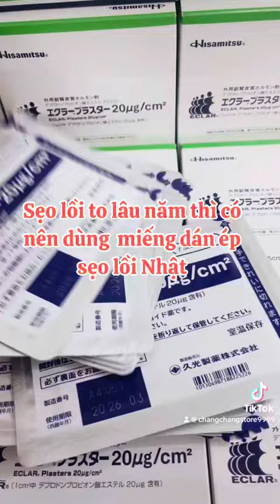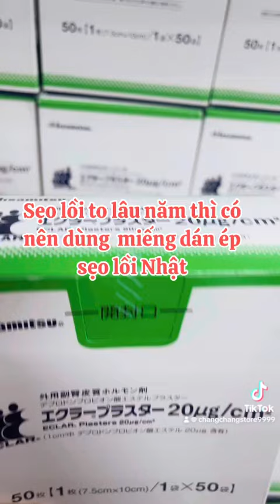Sẹo lồi to lâu năm có nên dùng miếng dán ép sẹo Nhật hisamitsu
Sẹo lồi to lâu năm và phương hàng kết hợp điều trị